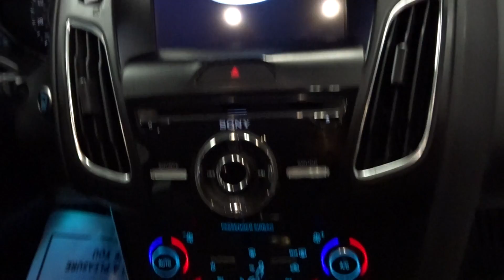P9071 -Pre-Owned 2017 Ford Focus Titanium FWD 4D Hatchback